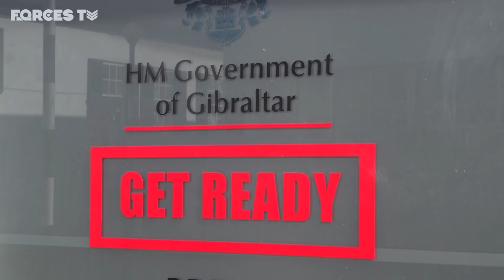Gibraltar After Brexit: What's The British Overseas Territory's Future? | Forces TV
Britain has left the European Union, but what will the long-term impact on UK personnel based in Gibraltar be? Many of those stationed at the peninsula, off the south coast of Spain, cross the mile-long border into the country as part of everyday forces life. As the territory has left the bloc with the rest of Britain, familiar questions of border frictions have surfaced. Before Britain left the European Union on 31 January, we went to the Rock to see what people think.